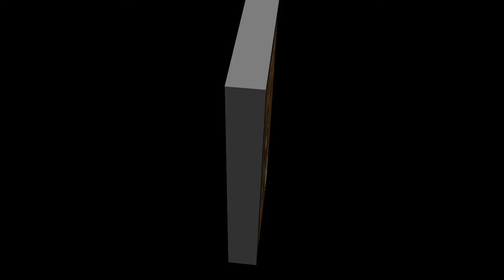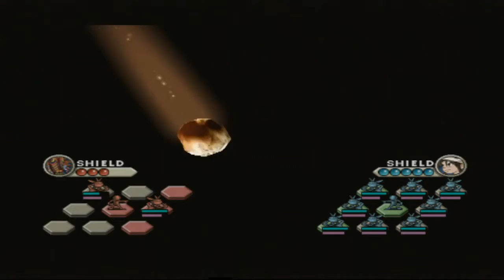Let's Play - Jade Cocoon 2, Part 102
Welcome.
Today... Heave... Ho... that last push.